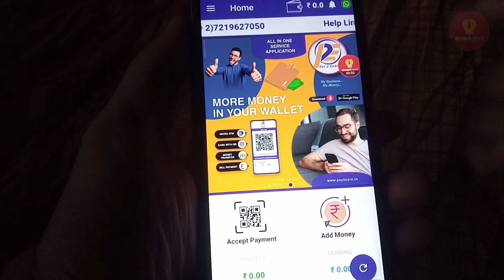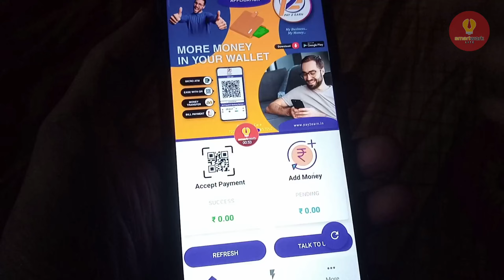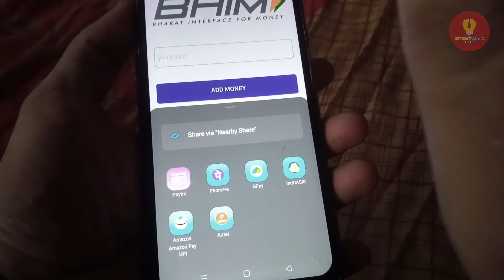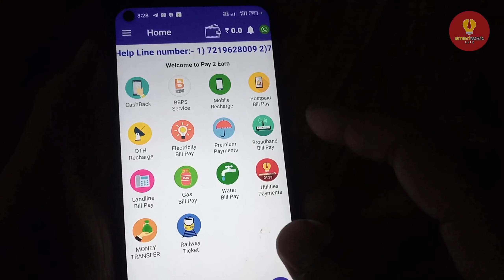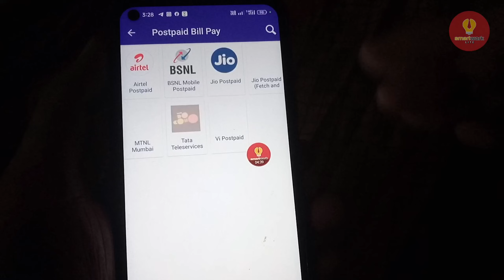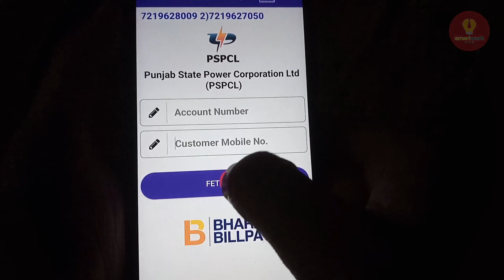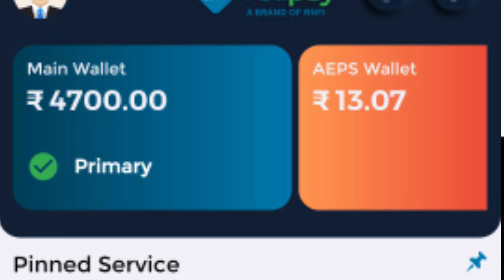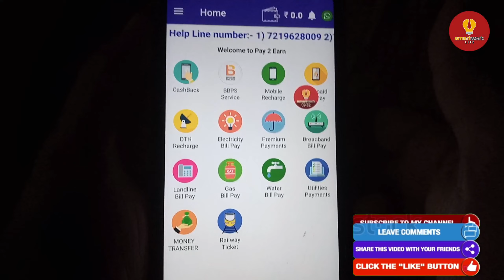Best Mobile Recharge App With High Commission | Distributor free | Phone DTH Recharge App 2023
Hello Dosto Kaise ho aap Sabhi, Dosto SMARTWORKLITE Channel Par Aapka Sawagat hai. Iss video me apko bataya pay 2 earn recharge portal use kaise kare? So, guys video pura end taak dekho kuch bhi Queries hai comment karna maat bhalo. Thank you.

🏆Our services🏆

🏷️UTI PAN portal (Distributor, Retailer)
🏷️ NSDL PAN mobile I'd (Retail)
🏷️ Ezeepay, Relipay (Aeps All India)
🏷️ACS money, Rapipay (Aeps only west bengal)
🏷️Recharge portal(Master Distributor, Distributor, Retailer)
🏷️Demat and Trading Account opening

Recharge app with High commission
recharge app
high commission recharge portal
pay 2 Earn
Pay2earn Retailer ID
Pay2earn Distributor |D
Pay2earn master Distributor ID

How to create Pay2earn Retailer ID & Distributor ID
Pay2earn Distributor ID
Pay2earn Retailer ID
Pay2earn master Distributor ID Pay2earn review
Pay2earn new update 2023
high commission recharge app recharge app
best Recharge App mobile recharge app with High commission
online sewa Hindi

📕Tags for reference: BEST MOBILE RECHARGE APP, BEST RECHARGE HIGH COMMISSION, best mobile recharge company, Best Recharge App With Cashback, Best Recharge Commission App, free recharge app, free mobile recharge app, best mobile recharge app, best recharge high commission, smslink wallet, pay 2 earn app, pay to earn, pay two earn,  best mobile recharge id, pay 2 earn commission, pay 2 earn distributor free, pay 2 earn retail free